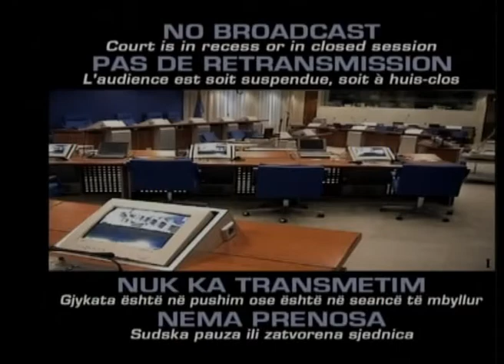Comparution initiale - Boškoski & Tarčulovski (Tarčulovski, Johan) - 21 mars 2005